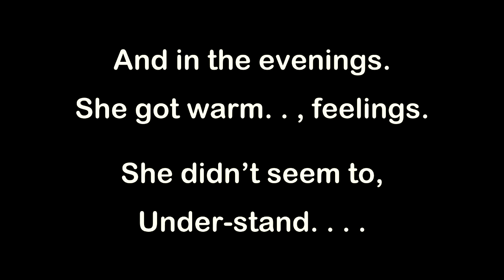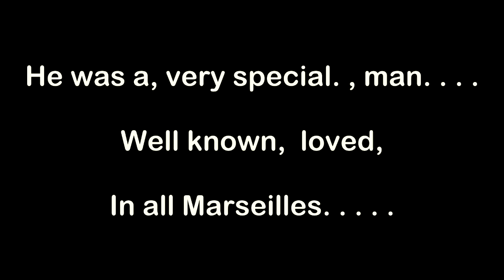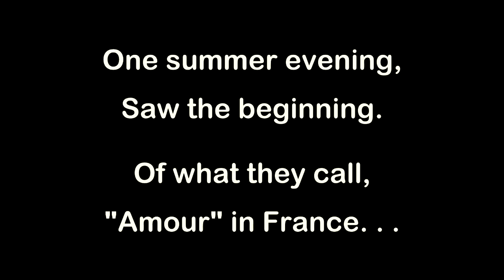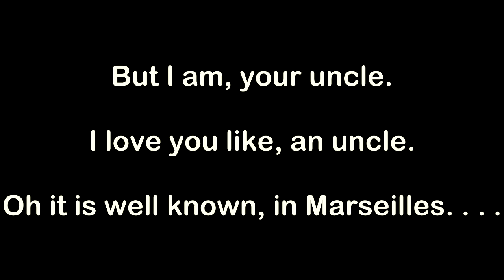Noosha Fox - Georgina Bailey (Key Db) 77bpm (2023) (Original NON VOCAL Master) Karaoke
ViX MiX BackTraX - Noosha Fox - Georgina Bailey (Key Db) 77bpm (2023).
NOTE: This track was created from the Original Master Recording by ViX MiX BackTraX.